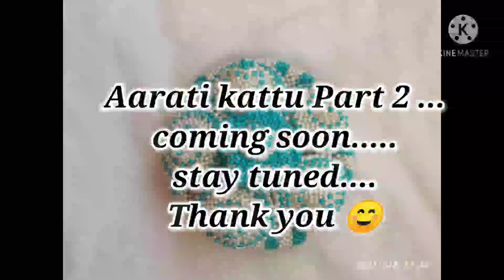ಮಣಿ ಆರತಿ ಕಟ್ಟು (Part-1) How to make Beads Aarati kattu | Marriage Decoration | Beads Craft/work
Also watch Marriage Decoration items
ಮದುವೆ ಗಳಲ್ಲಿ ಉಪಯೋಗಿಸುವ ವಸ್ತುಗಳು